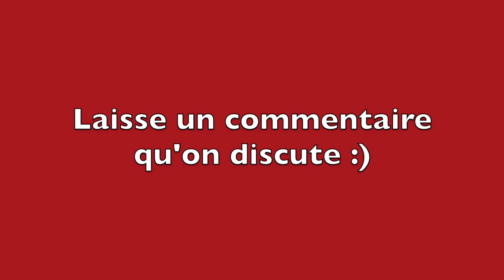Nîmes / Saint Etienne - VOYAGE DE FOOT - ULTRAS VLOG Episode4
Alex, Groundhopper ! Ma passion : Allier Foot et Voyages.
A la découverte des villes, leurs stades et ses ambiances...

Cette chaîne a pour but d'échanger ensemble à ce propos, faire vivre mon ressenti, donner mon avis, mes conseils...

Pose moi tes questions, Expose moi tes points de vue, Fais moi vivre tes expériences :)